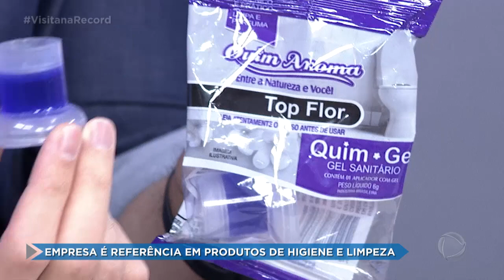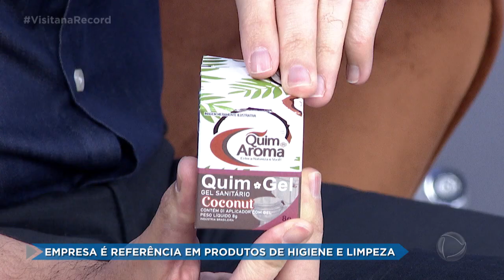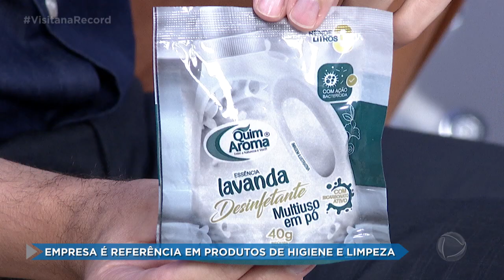Empresa é referência em produtos de higiene e limpeza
Cuidar da higiene pessoal e da limpeza da casa sempre foi importante. E nesse período de pandemia, os esforços aumentaram. Agora imagine deixar bem longe vírus e bactérias e ainda ficar com aquele aroma agradável? É o que promete uma empresa de Franca que está no mercado há quase 20 anos. Recebemos Lidialis Aparecida Soares Varão e Lucas Teodoro Soares, da Quim Aroma. .